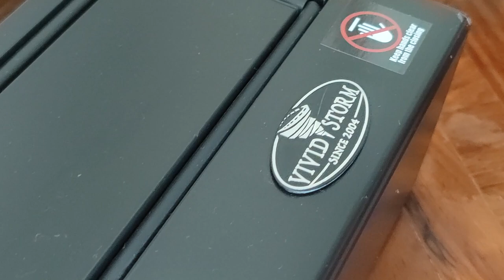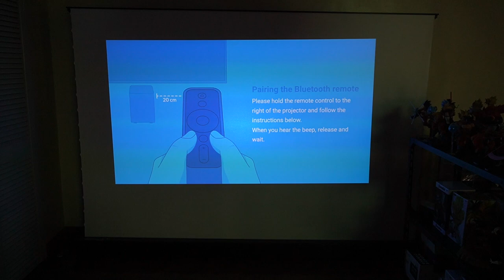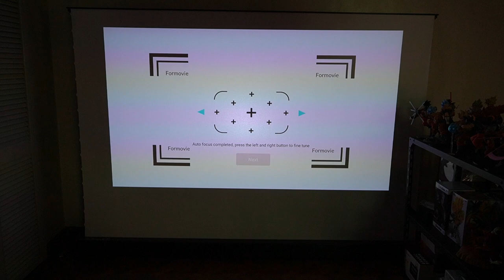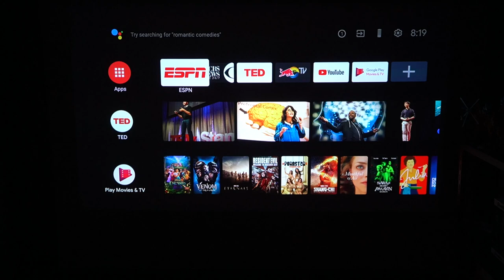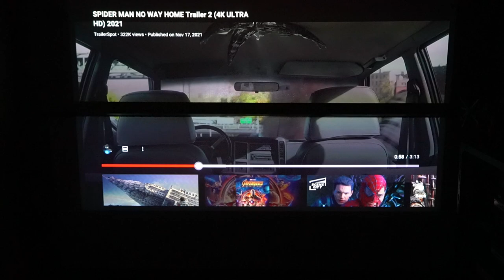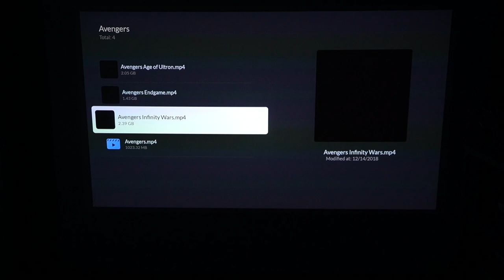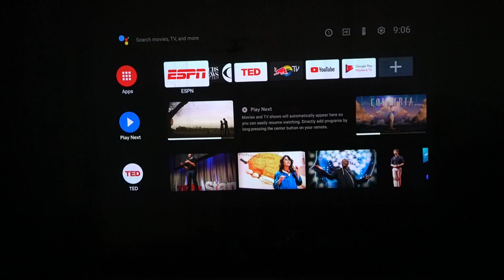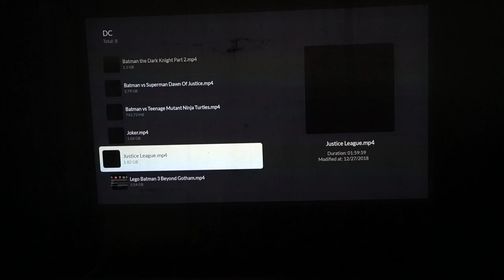Xiaomi Youpin Formovie Projector Dice with Vividstorm Projector Screen - Perfect Entertainment Combo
Formovie Projector Dice

Vividstorm Projector Screen